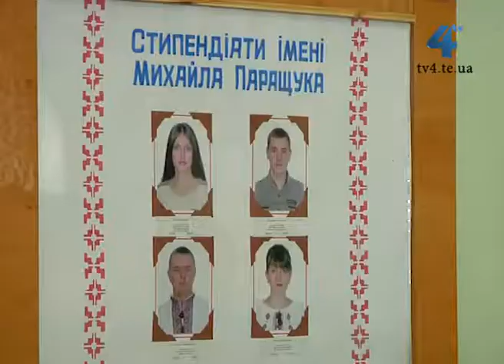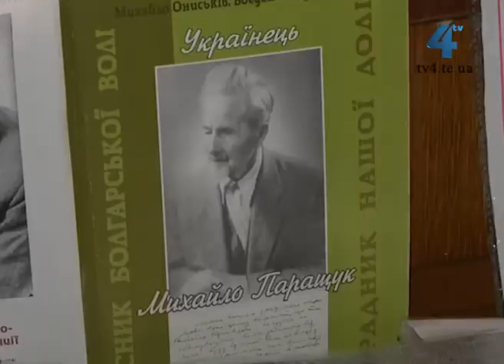Михайла Паращука вшанували в училищі №4 Тернополя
Сьогодні виповнюється 135-та річниця від дня народження відомого болгарського, українського скульптора і громадського діяча, уродженця села Варваринці Теребовлянського району, Михайла Паращука. У Тернополі його ім'я носить вище професійне училище №4.  Святкову дату народження свого земляка і покровителя навчальний заклад відзначив низкою урочистих заходів.